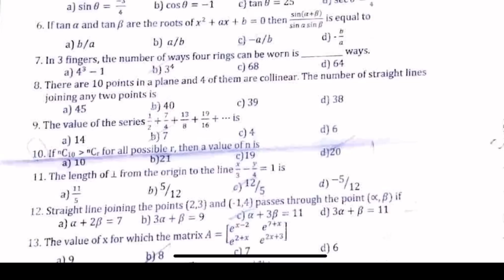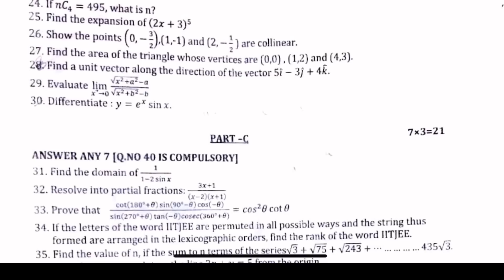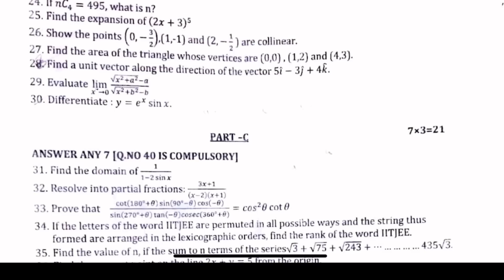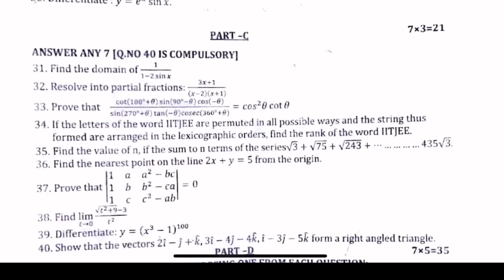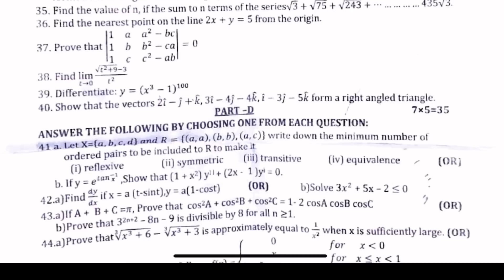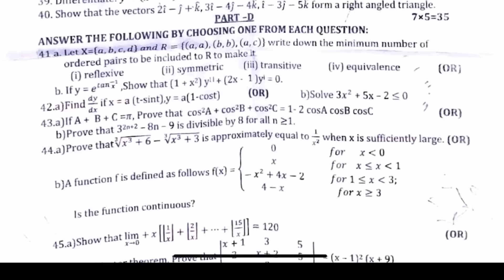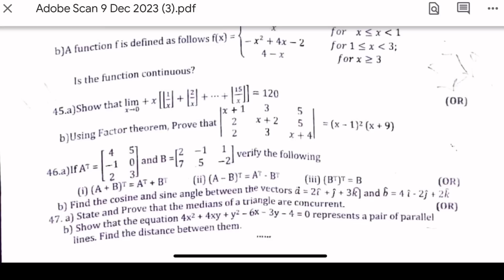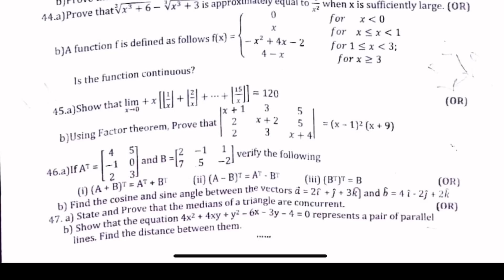11th maths half yearly question paper 2023 important questions | 11th maths half yearly exam 2023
11th maths half yearly question paper 2023
11th maths important questions 2023

11th maths half yearly question paper 2023 important questions